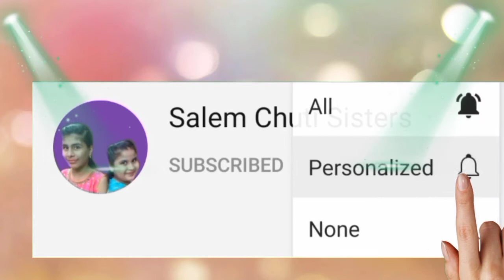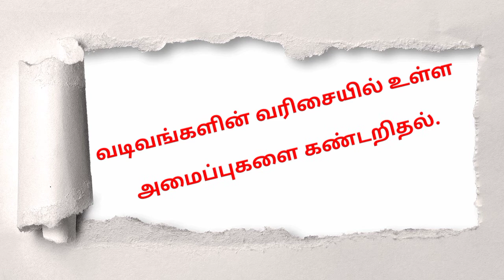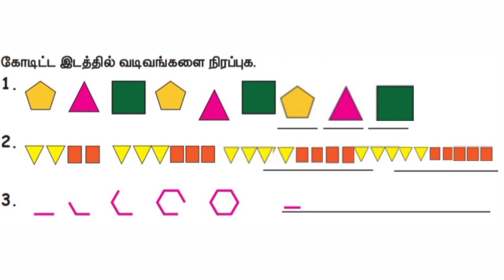3.அமைப்புகள் \பகுதி 1\வடிவங்களில் அமைப்புகள்\4ம் வகுப்பு\கணக்கு\முதல் பருவம்\4th std\1st term\Maths\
4ம் வகுப்பு
           முதல் பருவம்
                          கணக்கு
                                    அலகு -3
                                   அமைப்புகள்
                                            பகுதி-1
                                      வடிவங்களில்அமைப்புகள்

முதல் பருவத்திற்கான காணொளிகள் ஒன்று முதல் ஆறாம் வகுப்பு வரை அனைத்து பாடங்களுக்கும் விரைவில் நமது சேனலில் பதிவேற்றம் செய்யப்படும், என்பதை மகிழ்வுடன் தெரிவித்துக் கொள்கிறோம்.

நீங்கள் தரும் ஆதரவிற்கு நன்றிகள் பல.